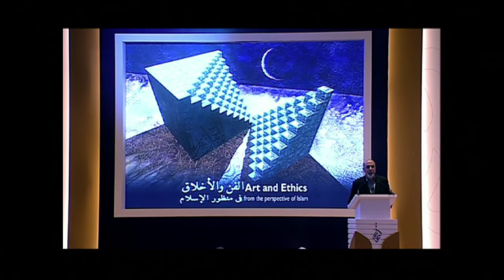Dr Ahmed Moustafa "Définitions simples et objectifs de l'Art" 1ère Conférence CILE 09/03/2013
Dr Ahmed Moustafa, Chercheur et Calligraphe Islamique "Définitions simples et objectifs de l'Art"

1ère Conférence Internationale CILE: "Art et Politique à la lumière de l'Éthique: Questions concrètes"

Centre de Recherche sur la Législation Islamique et l'Éthique -

CILE, Qatar Foundation. Doha le 9 mars 2013

Cheikh Dr Yusuf Al Qaradawi, commentaire sur les liens entre la loi et l'éthique en Islam